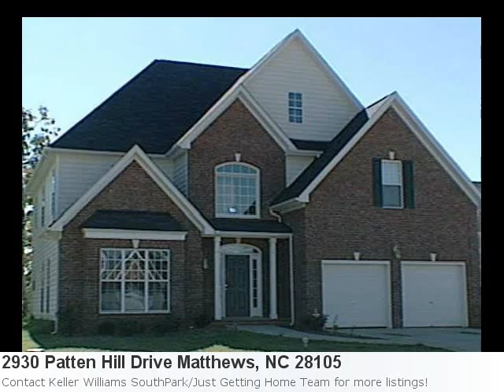Go Ahead! Fall In Love With This Cute 5 Bedroom Home In Matt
View This Impressive New Home Listing: Here is what Trulia.com has to say about the area: Matthews Market Stats: There are 116 three bedroom properties available with an average listing price of $191,806. Overall the average listing price in Matthews is $287,043. Property Details For: 2930 Patten Hill Drive Matthews, NC 28105Type: Single FamilyPrice: $249,900 Bedrooms: 5 Baths: 3.0 See full detail for Listing: 2207611 Here is some additional information about 2930 Patten Hill Drive Matthews Nc: Great House! Excellent Condition! New Roof And Appliances 2012, New Upstairs Carpet 2012, Downstairs Carpet 2014, New Paint Throughout Interior Including Closets, Excluding Brms. Ready For Move-In. Guest Suite With Bath On Main Level. Perfect For Family In Great Neighborhood. Short Walk To Squirrel Lake Park. Big Reduction To Compensate For Proximity Of 485!! A Good Value For 5 Brms !!!